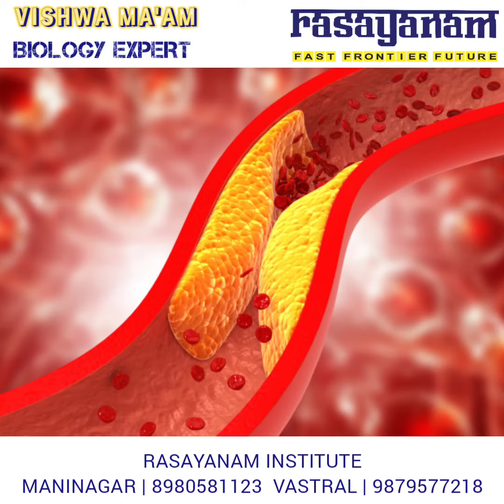Good and Bad Cholesterol by Vishwa Shah